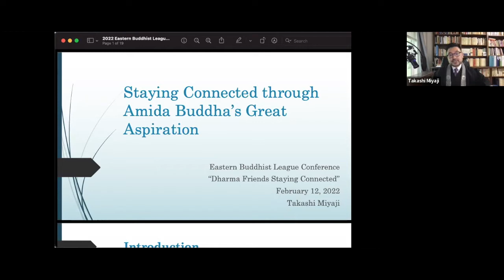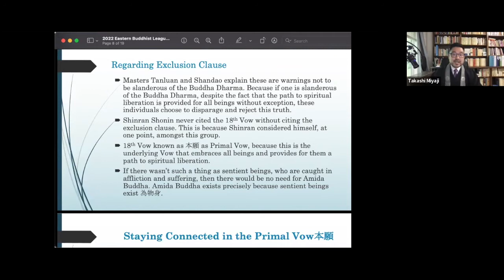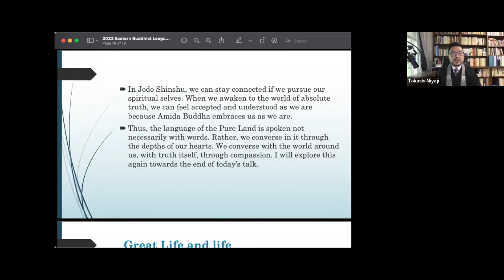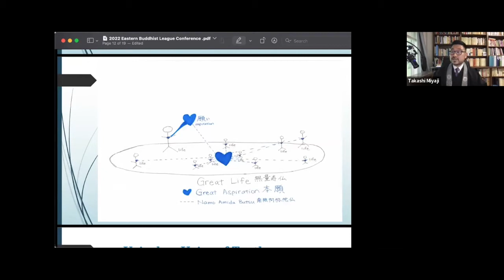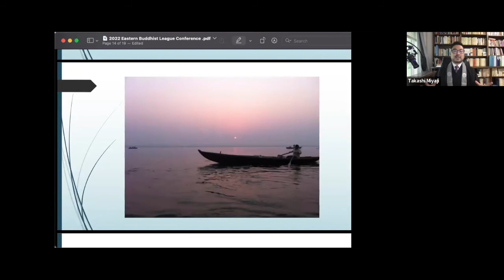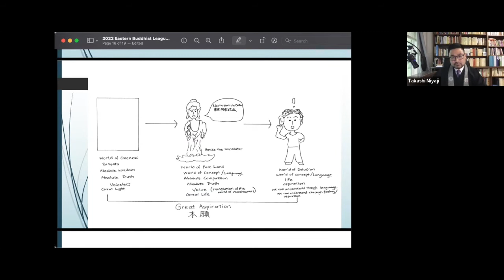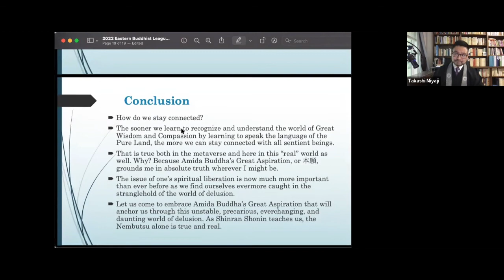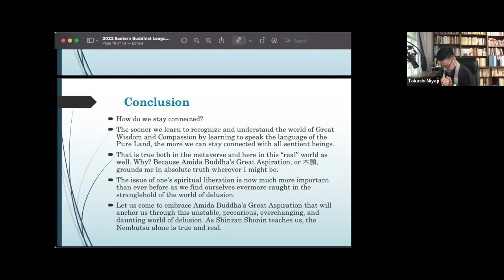Eastern Buddhist League Conference, Rev. Dr. Takashi Miyaji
Keynote address by Rev. Dr. Takashi Miyaji for the 2022 Eastern Buddhist League Conference